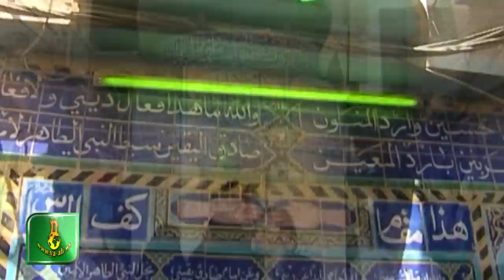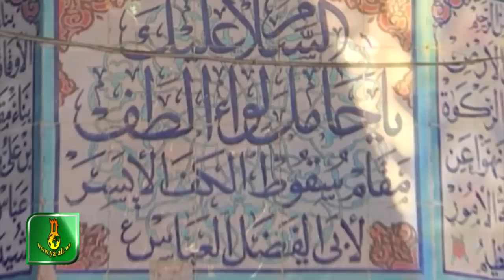Ehli-Beyt qrupu | Ya Abalfaz